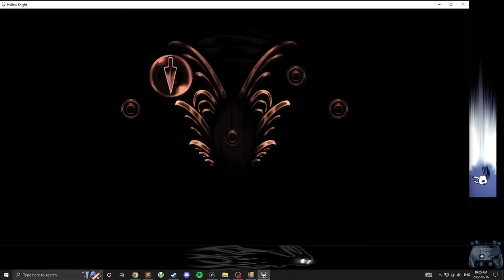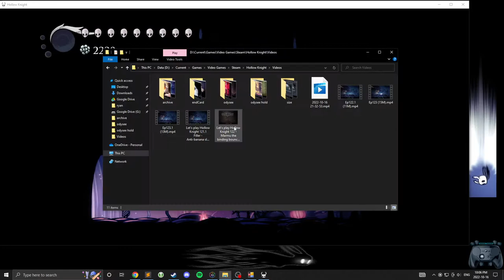Let's play Hollow Knight 124 - Nail bound sage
Sly: "You must treat your nail with respect. Hey, you there. Why is your nail wrapped in chains?" Me: "I bet I can beat you with half a nail without using any nail art." Sly: "Blasphemy!" God seeker: "That's what I keep saying."

1:21 "probably would've been faster to go right". 3:46 "much harder to describe" 11:43 is he sad or something? He seems less aggressive. Although I gotta say this bug's name is a god so that's good for the god seeker. 16:17 for once this is my fault. 17:52 weird that his arena has blue vines. They were there before (ie: not from blue door). His deep nest room doesn't have them but does have a blue cocoon above it. 29:58 the wiki indicates no max (except for false knight/failed champion). 33:30 each level is +1 blue mask for a max of 5 blue.

3:51 "怪物" by "YOASOBI" (werewolf cover)
7:21 "E.G. summer RIDER" by "E-girls"

Chapters:
0:00 First half
17:09 Second half
27:00 Finale